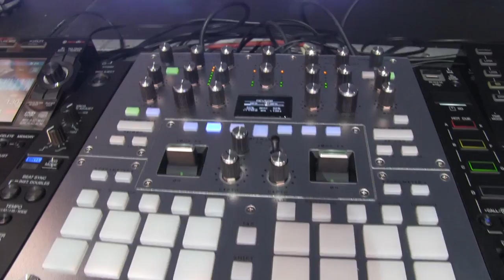A-TRAK - A MOMENT OF YES @ HARD SUMMER 2021 - 7.31.2021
HEY BUDS! SO, I'M STILL ALIVE AND STILL SHARING A COUPLE MORE MOMENTS FROM THE RAVE IN 100 DEGREE WEATHER POST-PANDEMIC BC I HAVE THIS CRAZY STREAK OF SHOOTING ALL THE HARD EVENTS SINCE 2007, SO I'M HERE TO KEEP THE STREAK ALIVE AS LONG AS I CAN!

THANKS FOR SUPPORTING THE VISION ALWAYS AND SORRY IF I DIDN'T GET TO SHOOT ALL YOUR FAVE ACTS... BUT BRUHHH I GET TIRED TOO LOL PLUS THE EVENT SPACE WAS HUGEEEE LOL

ANYWAYS, THANKS AGAIN FOR CATCHING THESE NINJA VIDS WHENEVER I SHARE THEM ;)